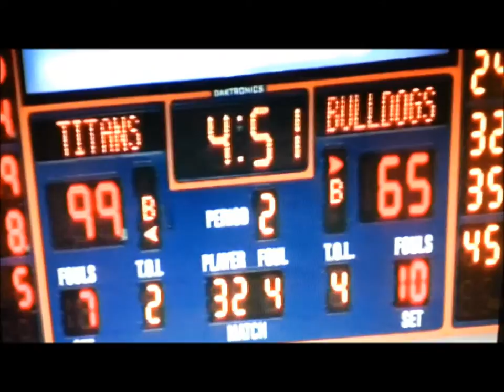Redlands Bulldogs vs. Cal State Fullerton Mens Basketball Exhibition Game 2013-2014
Ricky's highlights from  his first game vs. D-1 Team,also his career high in college